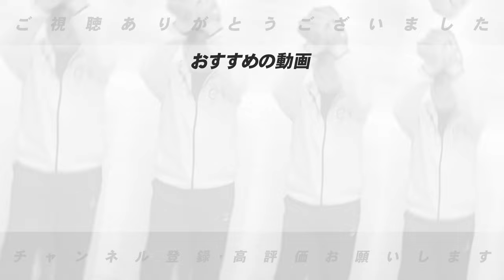【指導してきた名選手達】松井や筒香は素材が素晴らしかった！？思い出に残っている選手について語ります。